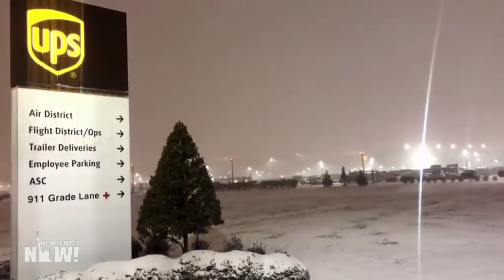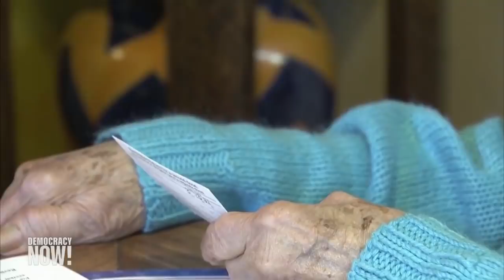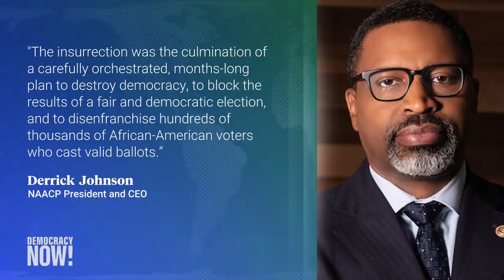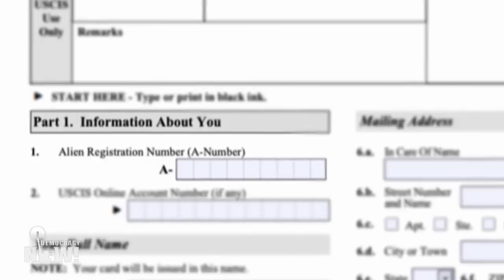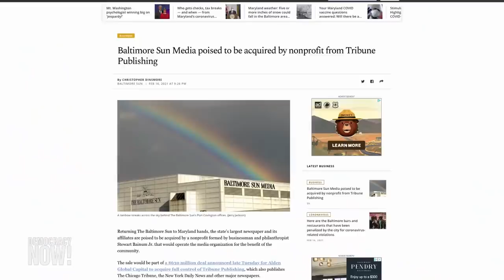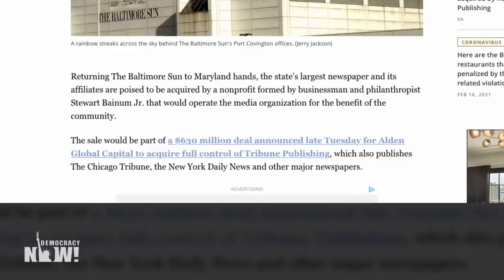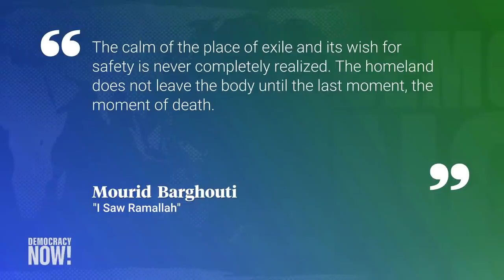Top U.S. & World Headlines — February 17, 2021